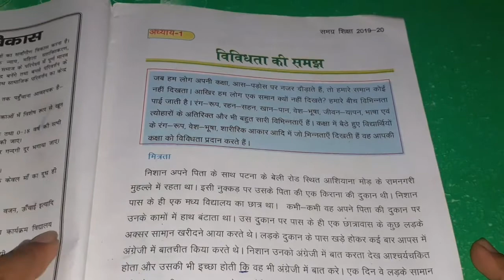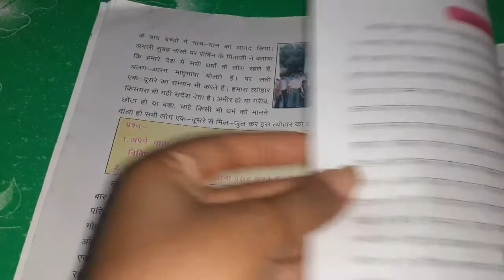class 6 (सामाजिक,आर्थिक और राजनीतिक जीवन) अध्याय 1 | विविधता की समझ part 2